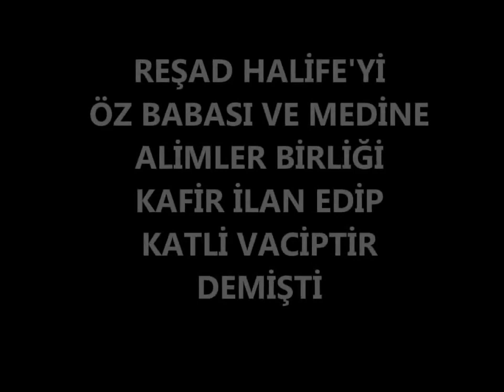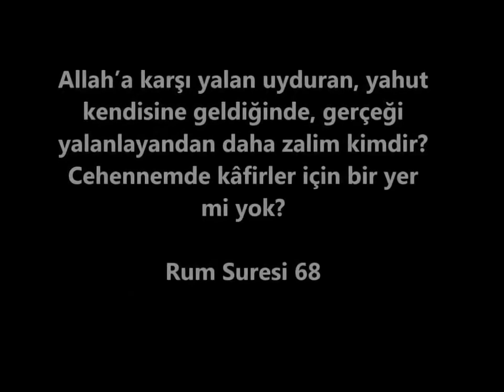yahudi dönme sinsi ÖRGÜTÜ (ismailaga cemaati)! edip yüksel'i mürted ilan ettiler!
Belli ki Hz.Mehdi'yi Hesab'larına katmamışlar, yoksa onun haberi olursa, bunların babalarının
Ağzına sıçar bence!